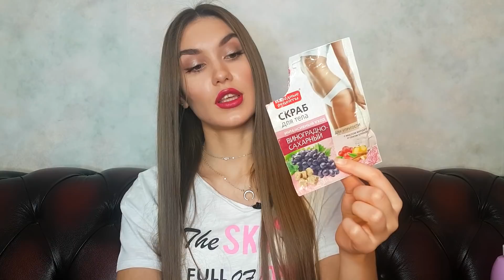ПУСТЫЕ БАНОЧКИ | БЮДЖЕТНЫЕ | Белорусские, Корейские, IHerb, Польские, и др.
Много пустых баночек, особенно бюджетного ухода. Присоединяйтьесь!

Мой Инстаграм  @helga_beauty_m

1. Пенка для умывания Белита-Витэкс PHARMACOS Спонж-эффект
2. Комплекс от выпадения волос. Rene Furterer RF80
3. Угольные очищающие полоски для носа Cettua
4. PROSALON Liquid keratin for damaged hair
5. Organic shop carrot organic шампунь
6. Дезодорант-антиперспирант Dove Go fresh grapefruit & lemongrass scent
7. Маска для лица F-control от прыщей антибактериальная
8. LANEIGE / Moisture Care Trial Kit(4items)
9. Лак для волос SYOSS Volume Lift
10.   Шампунь от перхоти Белита-Витэкс Revivor Perfect
11.  Бальзам Малиновый Desert Essence
12.  Белита ДЕТСКИЙ СПРЕЙ «ЛЁГКОЕ РАСЧЁСЫВАНИЕ» для волос
13.  Swiss Image успокаивающий тоник для сухой и чувствительной кожи
14.  Dr. Sante пенка для умывания для всех типов кожи
15.  Спрей для волос Белита-Витэкс Контроль над жирностью с аминокислотным себонормализующим комплексом
16.  Белита-Витэкс Ролик-гель антибактериальный точечного действия zone stop ACNE
17.   Шампунь Ив Роше / Yves Rocher Стимулирующий от Выпадения Волос
18.  Пилинг-скатка для лица Белита-Витэкс "MEZO-complex"
19. Скраб для тела ФИТОкосметик Виноградно-сахарный
20.  Source Naturals, Skin Eternal Cream
21.  Sulwhasoo Essential укрепляющий крем
22.  Гель для душа Liv Delano «Гармония свежести»
23.  Салициловый лосьон Nicole Laboratory "Stopproblem" для чувствительной кожи
25. Капли для создания шампуней HandMade Pharma Group Против выпадения волос
26. Крем сорбет увлажняющий Caudalie Vinosource Moisturizing Sorbet для чувствительной кожи
27.  Mizon Snail Repair Eye Cream
28. Карандаш для глаз Eveline Автоматический с растушевкой Eye Max precision
29.  Карандаш для бровей Relouis / Релуи Пудровый механический Brow Wow оттенок Тауп